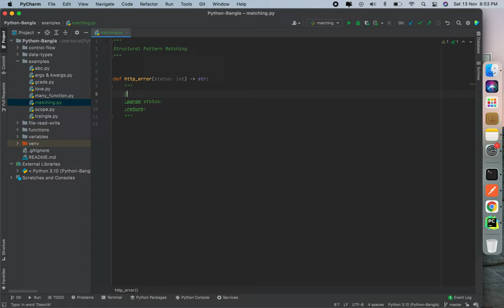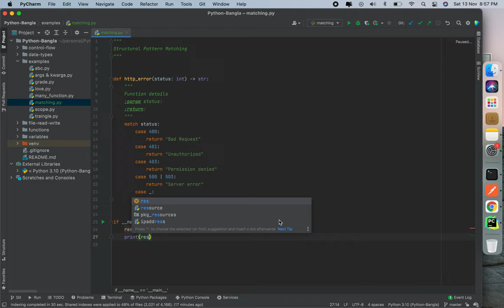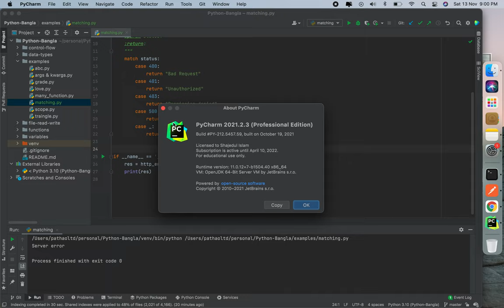Python(3.10) Match Pattern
Python3.10 has many new features. One of them Match Pattern